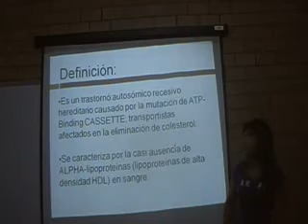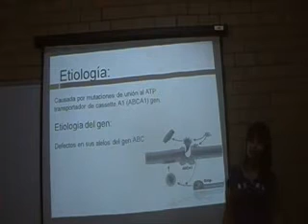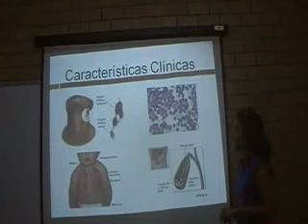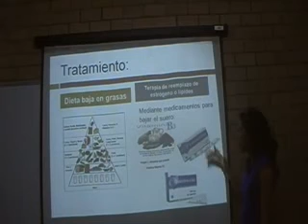Enfermedad de Tangier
Tema presentado por Álvarez Zavala Mariel Iveth y Rodríguez Manjarrez Andrea, alumnas de la asignatura de Bioquímica II del grupo 2-04 de QFB de la FCQB-UAS, ciclo 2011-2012